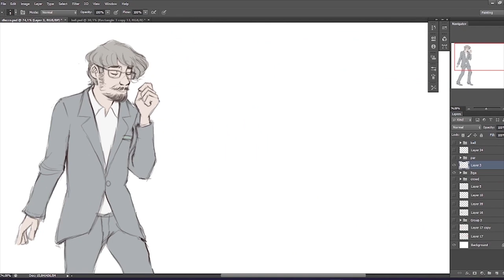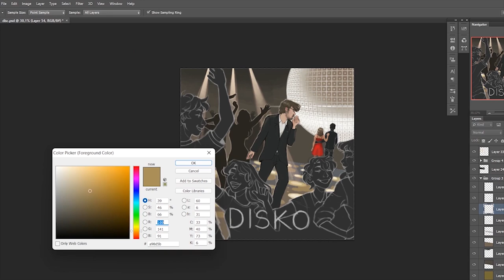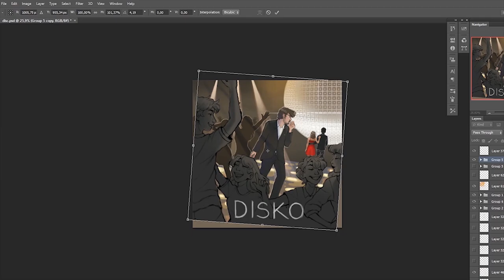Speed paint - LPS ''Disko''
Another cover art that I made for LPS band's song ''Disko''
This one was very tricky lol. I cried :) It required so much planning and redesigning but in the end, it was worth it! :) I'm very happy with the result and I hope you will enjoy watching this art process

I use Photoshop